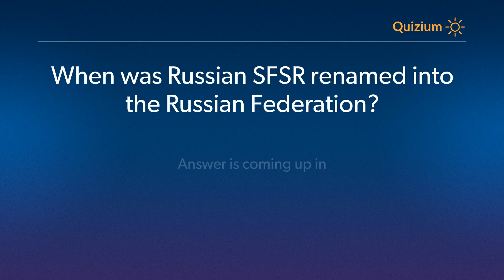When was Russian SFSR renamed into the Russian Federation? Russia Quiz